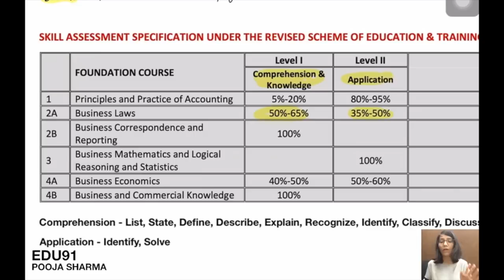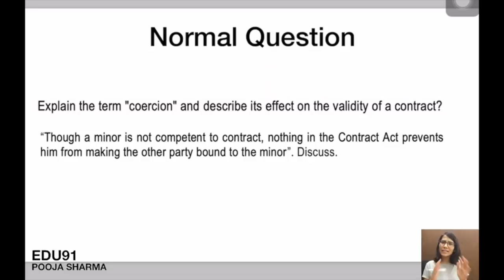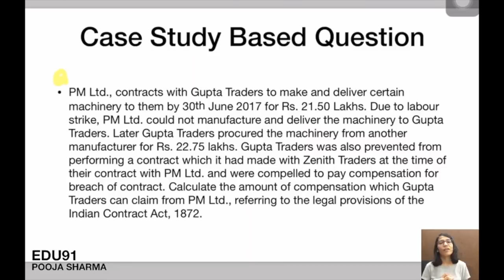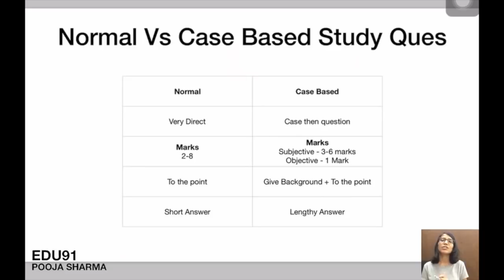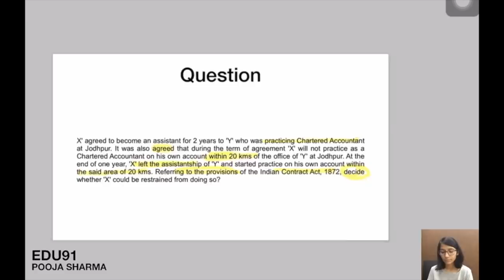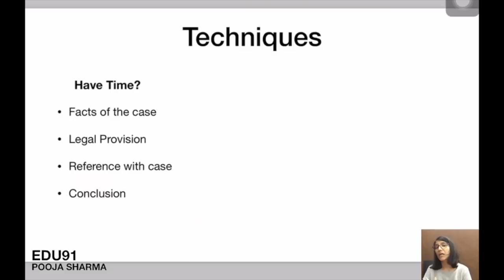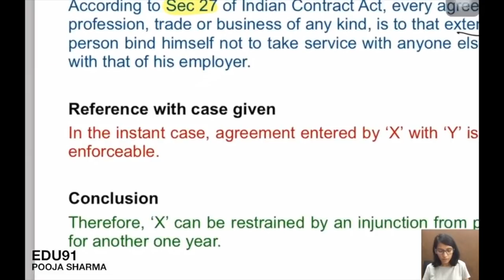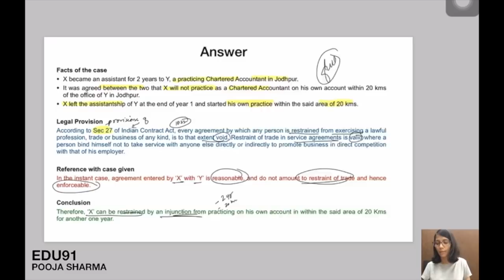HOW TO ATTEMPT LAW CASE STUDIES QUESTIONS | CA FOUNDATION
👉 CA Foundation May 2023 course
NOTE- Coaching links for  May 2023 are provided below:

✅ CA Foundation Principles and Practice of Accounting for May 2023

☑ You can also reach out to Agrika Mam on 𝐈𝐧𝐬𝐭𝐚𝐠𝐫𝐚𝐦: agrika_khatri